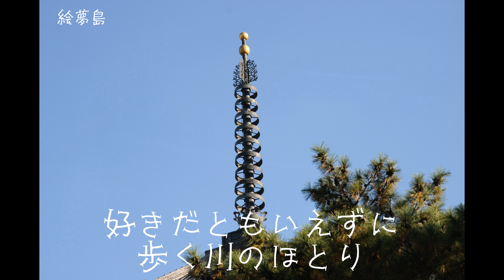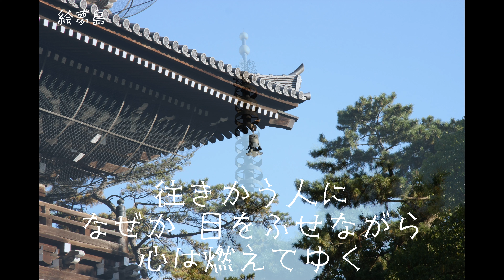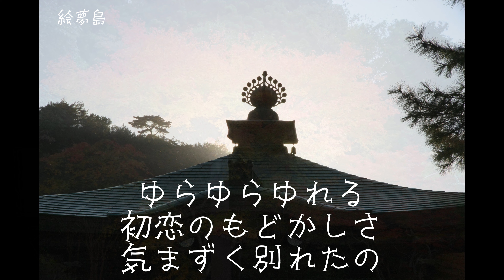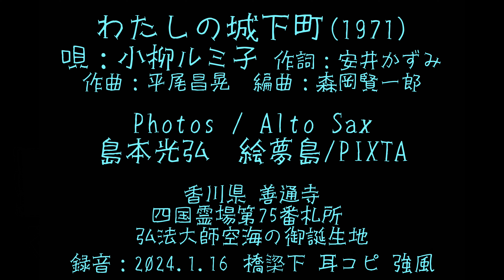「わたしの城下町」(1971) 小柳ルミ子 耳コピ ４Ｋ香川県善通寺 アルトサックスで サックスシリーズ７０６曲目 島本光弘 絵夢島/PIXTA エムシマ 手打ち歌詞付き (2024.1.16UP)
今回は珍しく香川県善通寺の写真とコラボしてみました。
彼女のデビュー曲ですね。

(「わたしの城下町」（わたしのじょうかまち）は、1971年4月25日にワーナー・ブラザース・パイオニア（現：ワーナーミュージック・ジャパン）から発売された小柳ルミ子の1枚目のシングルである。

概要・背景
「みんなの恋人」というキャッチフレーズを持ってデビューした小柳ルミ子のデビュー・シングル。国鉄キャンペーン「ディスカバー・ジャパン」の流行も手伝い、デビュー・シングルながらオリコンチャートでは、その後通算12週にわたって週間1位を独走した。なおこの記録は2016年現在、ソロの女性歌手では歴代1位の記録である[注 1]。

順調にセールスを重ねた結果、1971年の年間シングルチャートの第1位となった。また翌1972年の年間シングルチャートに至っても第45位にランクされている。1971年暮れの音楽賞レースでは6月に「17才」でデビューの南沙織とともに『第2回日本歌謡大賞』の放送音楽新人賞や『第13回日本レコード大賞』の最優秀新人賞など数々の新人賞を受賞している。

大晦日には『第22回NHK紅白歌合戦』に初出場。同じく初出場の南沙織と11月デビューの天地真理とともに、翌1972年ごろからは1970年代の "三人娘" と称されるに至った。by wikipedia)

サックスシリーズ７０６曲目になります。サックスと写真で倖わせ紡ぐ「絵夢島/PIXTA」